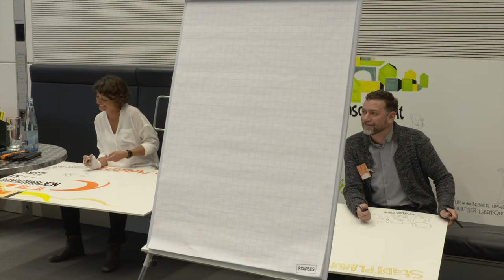Kongress - Nachhaltigkeit und Lebensqualität in der Stadt / Einführung